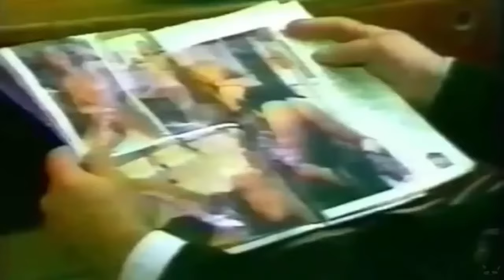Đekna (ep.011)-Joksim predložio Joksima za medalju zasluga za narod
Drago Malović (R.I.P.), Zef Bato Dedivanović (R.I.P.)